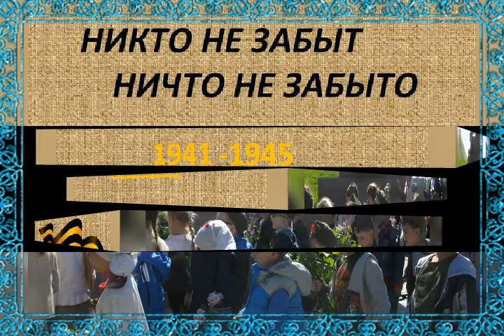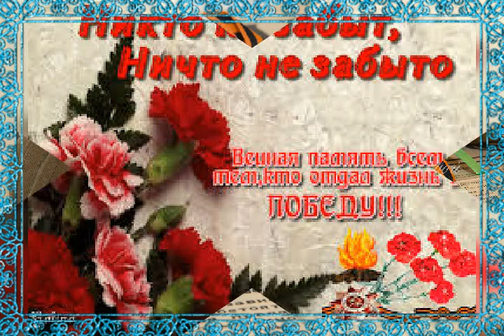75летПобеды Живаяпамятьнашихсердец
ММРЦ МБДОУ детский сад № 10 г.Донецк Ростовской области
Сетевой проект "Поклон родному краю"
Команда "Лугацветик", г.Луганск, Луганская Народная Республика ГУ ЛНР "ЯСЛИ-САД №74 "ЛУГАЦВЕТИК"